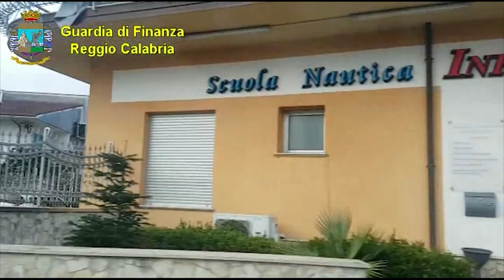PATENTI FACILI: LA PROCURA CHIEDE RINVIO PER 82